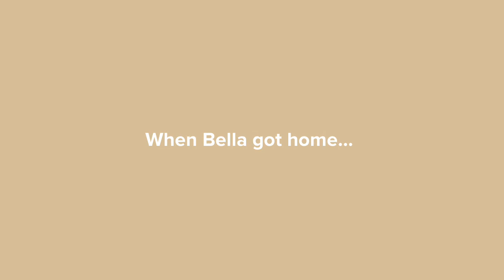Bella Fights Hyoma Tsukikage at PetSmart/ grounded (FT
inspired by @aubreytheautisticgirl2K2 and @juniorpolktheplotagonmovie4833.

requested by @TomboyishShamanessQueen